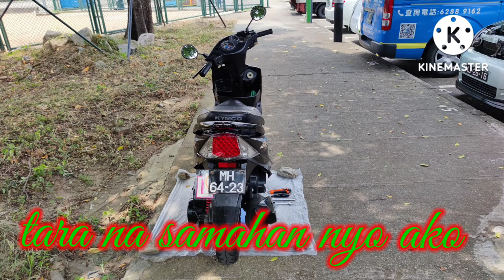DIY Potpot change engine oil@JCG fix and Tour Macau Vlogs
Potpot diy change engine oil @jcgfixtourmacauvlogs2229